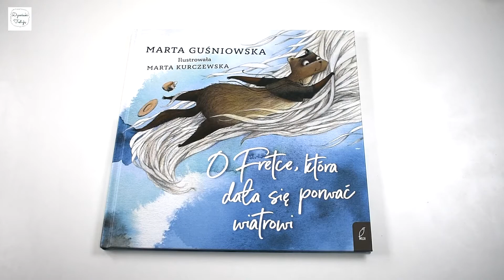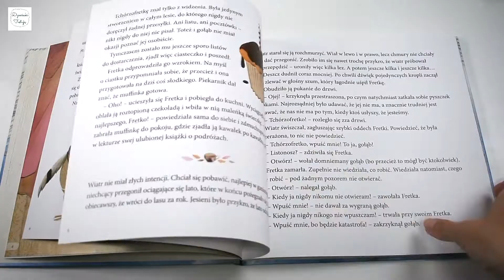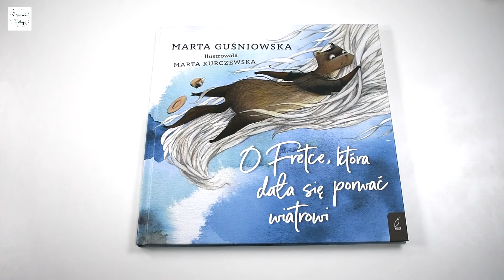O FRETCE, KTÓRA DAŁA SIĘ PORWAĆ WIATROWI